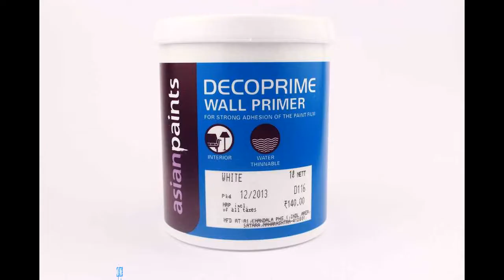How to decorate pooja thali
WOODEN ART
This things make from wood and this decoration with colour ful stones and  ball chain  and colors ,
 this is the way to make the things
wooden art
hot chmicala